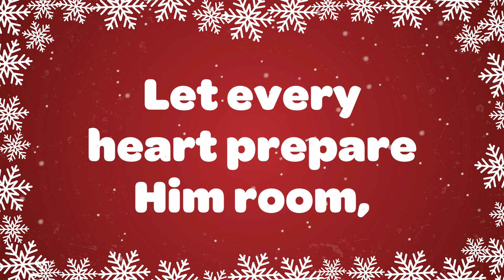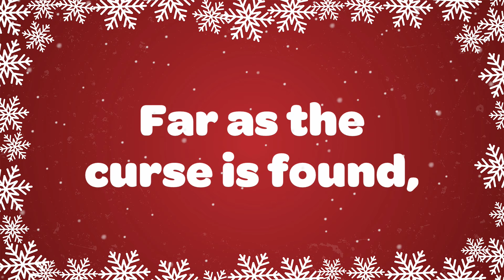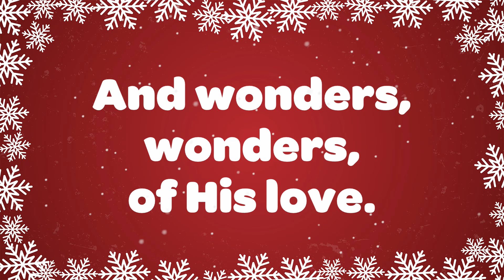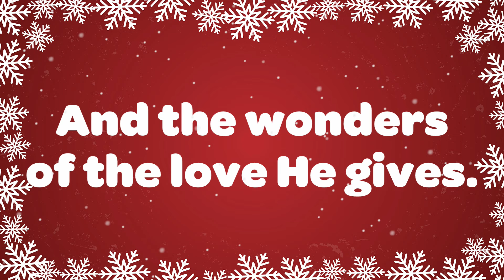Joy to the World Original with Lyrics Christmas Song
Joy to the World Christmas top carol with all the traditional lyrics. You will love this version of Joy to the World remix with a pop feel. Merry Christmas!

🎵 Fill your home with the joy of Christmas music.